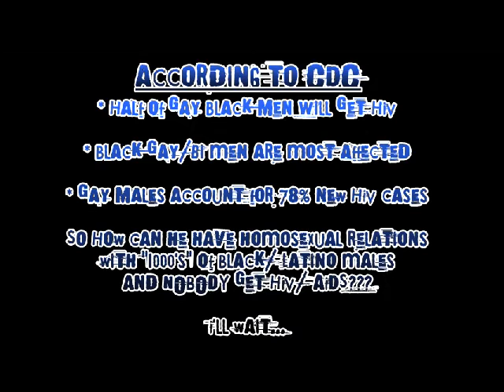AIDS: Is Dr. Sebi Lying? Or Shouldn't Bambaataa & Alleged Victims Have HIV/AIDs?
How can you engage in homosexuality for over a 40year period and not get or pass on AIDS/HIV--in New York??? Enlighten me!

CDC: Half of Gay Black Men Will Get HIV